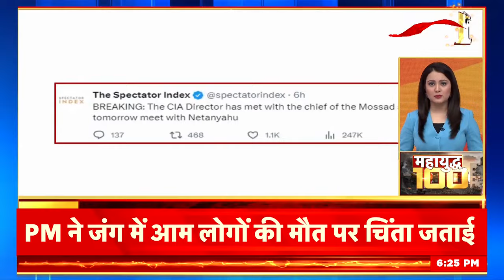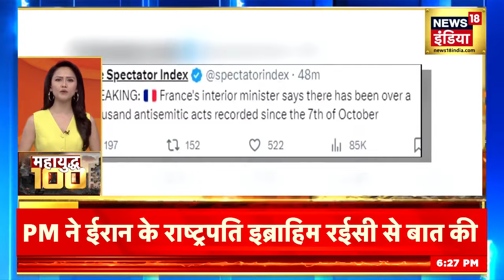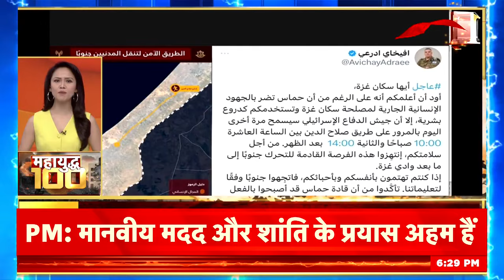Chhattisgarh Elections 2023: Mahadev App | PM Modi | BJP | Bhaiyaji Kahin with Prateek Trivedi